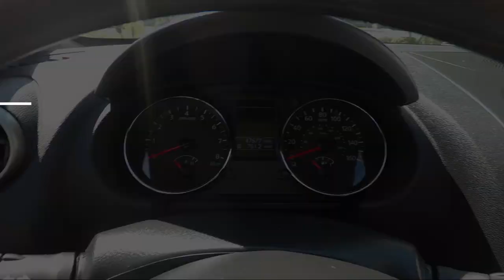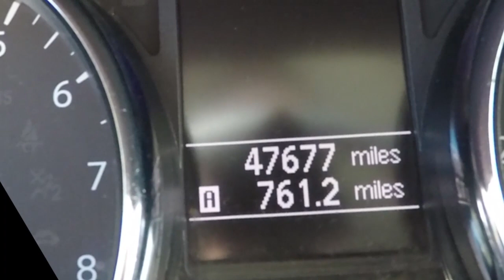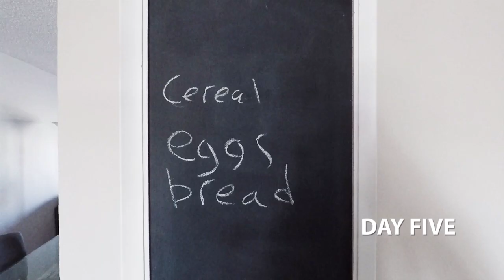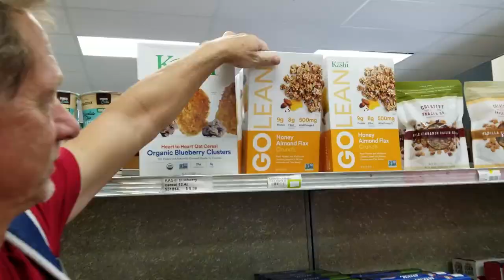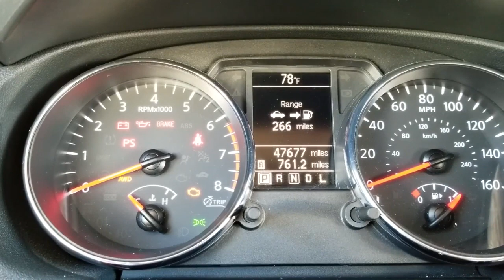7-Day No Car Challenge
When we moved to Florida we went from having 3 cars to just one. We live on one of the barrier islands and spend most of our time here and haven't used the car much in our daily lives over this past year. We've even thought about getting rid of the one car we do have. So, we decided to challenge ourselves and go just one week without using it at all.

It was a fun week and it turned out it wasn't that difficult. So, maybe next time we'll go 2 weeks or a month without the car.